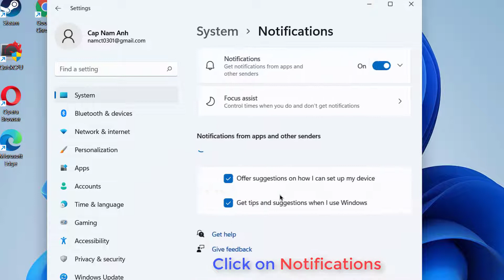How to Turn Off Discord Notifications & Sounds on Windows 11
This video will show you how to disable Discord sounds and notifications on the Discord Windows 11 app. This can stop annoying Discord popup notifications and sounds.
Here are the steps below to Disable Discord Notifications & Sounds on Windows 11:
1. Opean Discord, go to the user settings.
2. In the left sidebar, click notifications.
3. Turn off the first option in the notification settings to disable all notifications in Discord.
4. Then scroll down and toggle off all the sounds you no longer want to hear.
4. Open Settings
5. In the Windows 10 settings select System.
6. In the left sidebar, select Notifications & actions.
7. In Notifications & actions, scroll down and toggle off Discord.